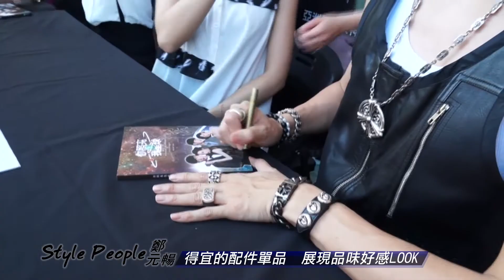Style People 鄭元暢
照片翻攝網路